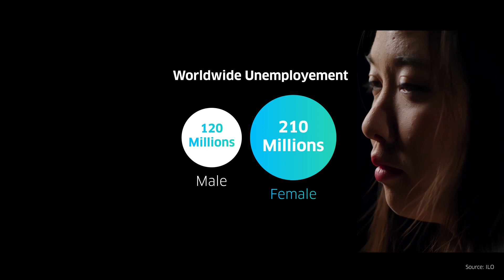Here's why ENGIE is committed to gender equality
In this film, you'll meet ENGIE employees who explain why it is important to reach 50/50 or gender equality, and why ENGIE is committed to this goal.